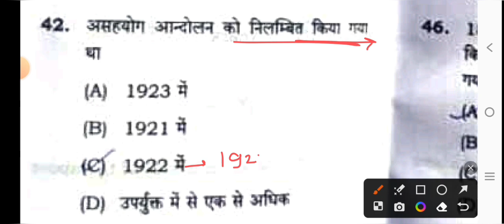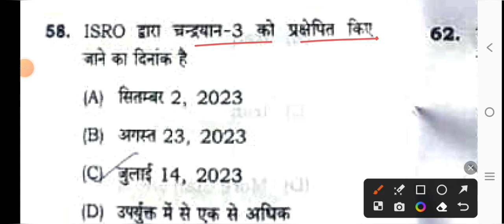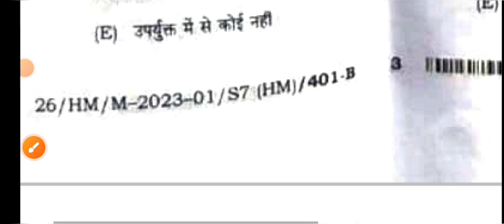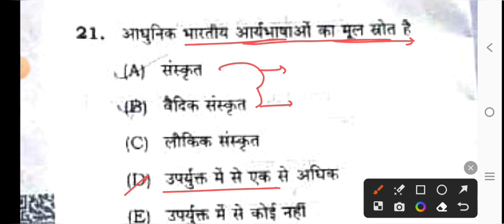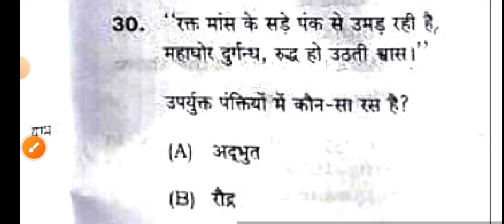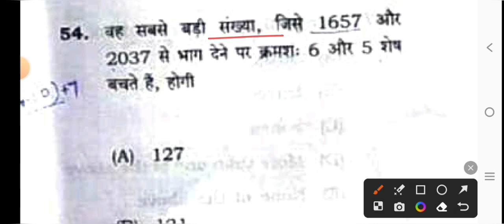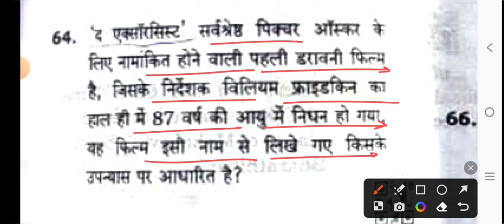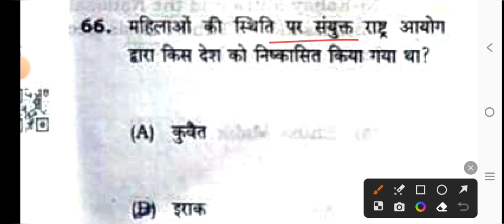BPSC Tre 2.0 7 December 2023 1st Shift full paper Solution answer key//BPSC Tre 7 Dec Answer Key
BPSC TRE 2.0 7 December 2023 1st Shift Full Solved Paper.